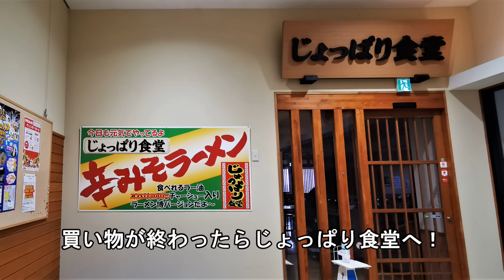じょっぱり食堂のカツ丼とみそラーメン＆名物おはぎ【青森県つがる市】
今回はつがる市柏、つがる市農産物直売所に行ってきました！
名物のおはぎを購入して、じょっぱり食堂でカツ丼と味噌ラーメンを食べました！
やっぱり何を食べてもおいしい＾＾

じょっぱり食堂
住所　青森県つがる市柏 下古川花崎112-2
営業時間　11:00～19:30（水曜日11:00～17:30）
定休日　元旦のみ